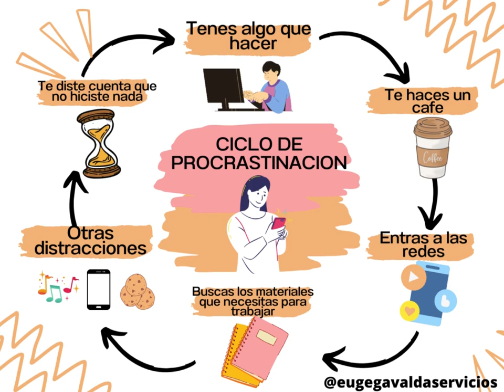ciclo de Procrastinación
🤦Te resulta conocido este ciclo?⬇️⬇️

🎠Estás son las famosas "vueltas" que damos para sentarnos hacer los pendientes.

👉No es vagancia, es simplemente que nos falta un proceso para lograr cumplir nuestras tareas diarias.

👀Y ojo, a mi también me pasa. Los chicos, la casa, la perra, las distracciones hacen que muchas veces que ingresé en este ciclo.

💪Es por eso que me arme un proceso para poder cumplir con esos objetivos

👉Es entender que cada tarea tiene su tiempo y que muchas veces no se puede con todo, porque terminas haciendo nada.

⚠️Ese proceso o método que encontré fueron los objetivos Smart. Y es por eso que mis servicios están basados en ese método.

📢Porque mi misión no es solo enseñarte a usar Instagram o vender, sino que también, es que sepas ponerlo en práctica. Porque no quiero que sea otro curso más del montón.

🤷Eso sí no hago mágia. También depende mucho de vos y las ganas que tengas de cambiar la historia de tu Emprendimiento.

➡️En unos días sale a la luz, Empowerment Instagram y Empowerment Bussines. Enfocados en mejorar tus redes y en tener un negocio rentable.